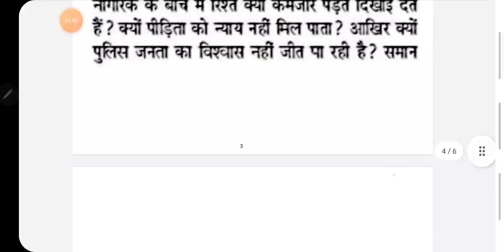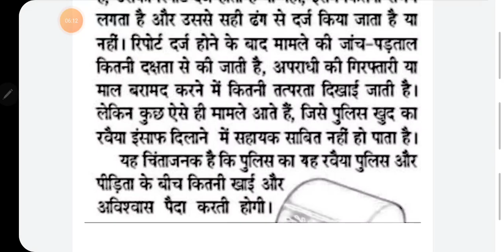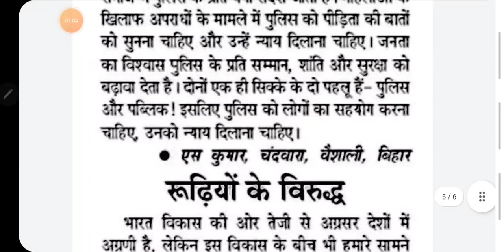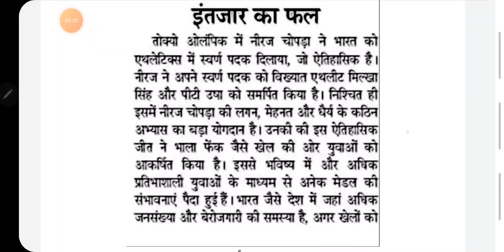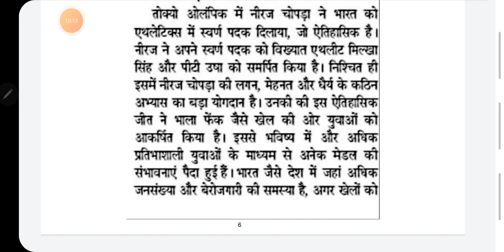100 wpm newspaper dictation / ssc steno dictation/ 100 wpm hindi dictation